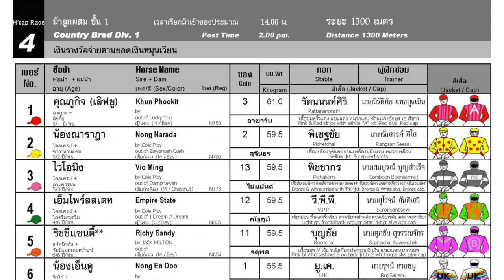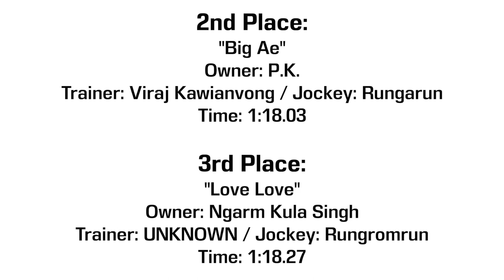NONG NARADA wins her best race yet! 15/10/2023 - Race 4 - Division 1